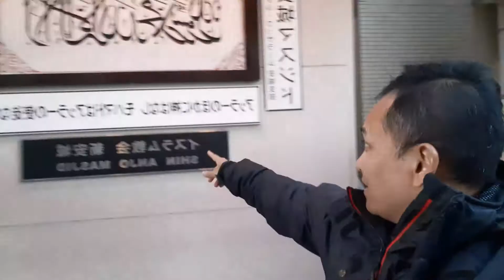Senangnya setelah sebulan nggak ketemu Masjid di Jepang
Masjid Shin Anjo